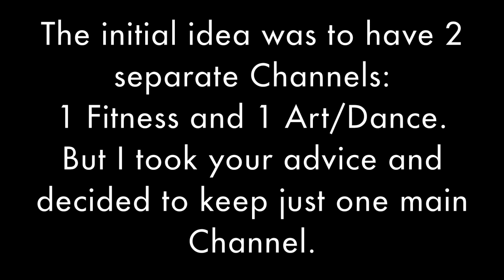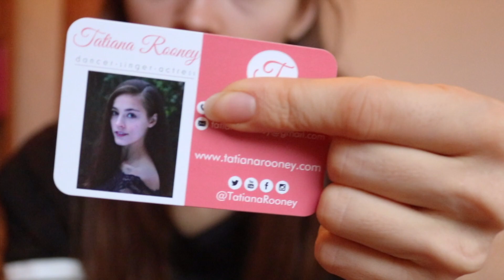DANCE WORK SWEAT | Fitness Channel Trailer + NEW Website Launch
WELCOME TO MY FITNESS and DANCE CHANNEL!

SO: I wanted to separate my Art from my Fitness, and initially thought of creating 2 different Channels for this. Yet, the feedback I got implied otherwise. I decided to keep my Art and my Fitness on this ONE MAIN Channel and have different Playlists/Segments for both. If you're following this channel for the workouts, then check out my "Dance Work Sweat" Playlist
It will be full of exciting new projects!
Please let me know your thoughts on this, and what you'd like to see more of. Thank you!!

Thank you for all your support! I love you all!
Tatiana xx

Hi! I am a 24 year old certified Group Fitness Instructor and a passionate professional Dancer.
I frequently upload follow-along workout classes, where I combine fitness exercises with dance elements to make exercising fun and exciting for my viewers.
I use this channel to tell stories through movement and visual aesthetics. I enjoy using my performance art in order to convey various emotions and connect to the viewer on a deeper level.
I hope I can inspire you today!
Thank you for stopping by!